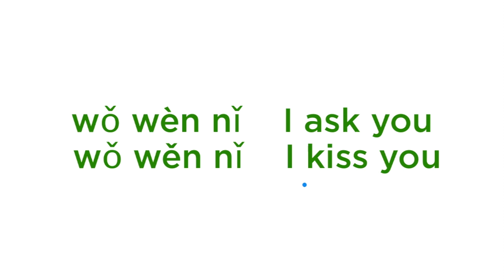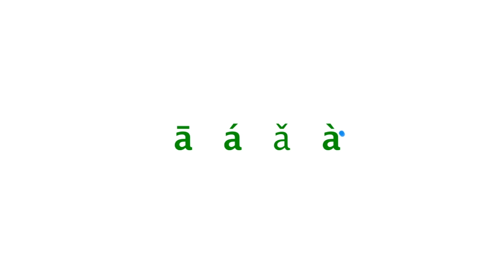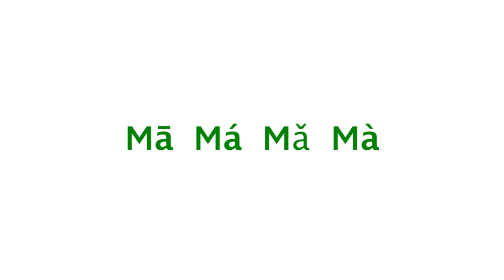why tones are important in mandarin and how to remember it quickly